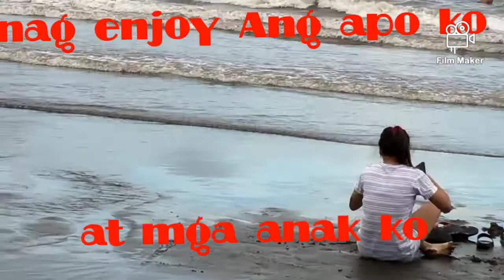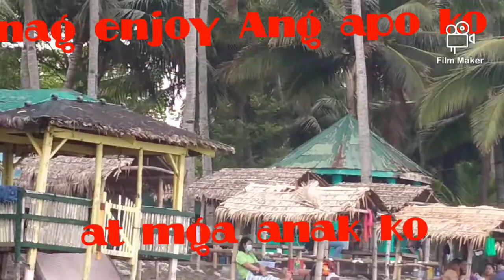2021family reunion at the beach //Part 2